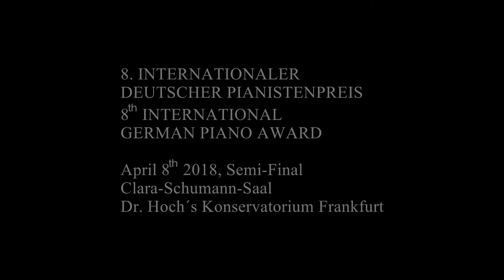IGPA 2018 | Tomoki Sakata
Winner auf the FAZ-Audience Award 2018!